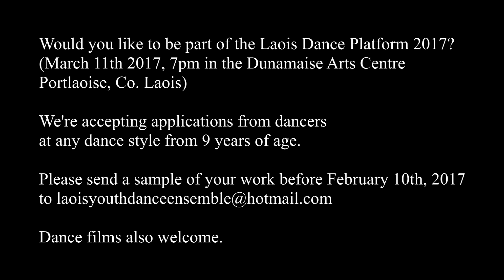Laois Dance Platform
Laois Dance Platform brings together professional dance artists and youth dance to inspire and support a dance Community.

Would you like to be part of the Laois Dance Platform 2017?
(March 11th 2017, 7pm in the Dunamaise Arts Centre
Portlaoise, Co. Laois)

We're accepting applications from dancers
at any dance style from 9 years of age.

Please send a sample of your work before February 10th, 2017

Dance films also welcome.